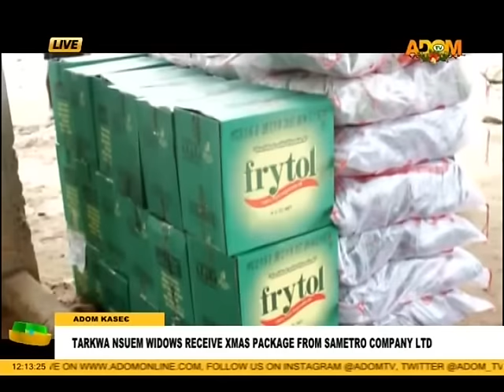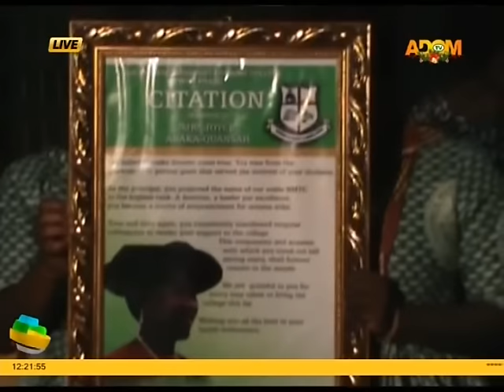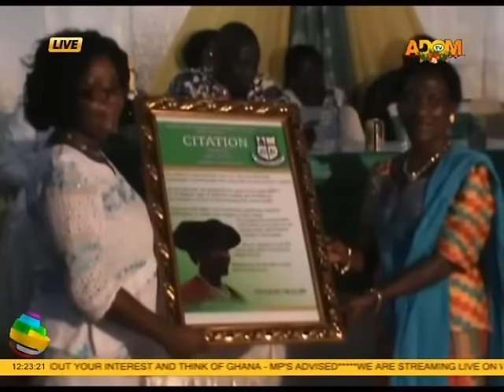Premotobre Kasee on Adom TV (26-12-16)